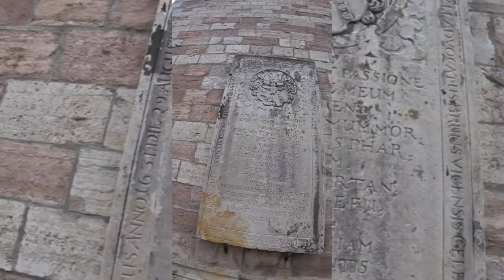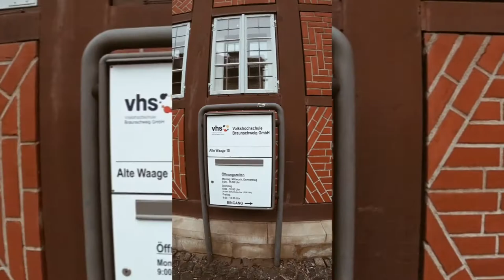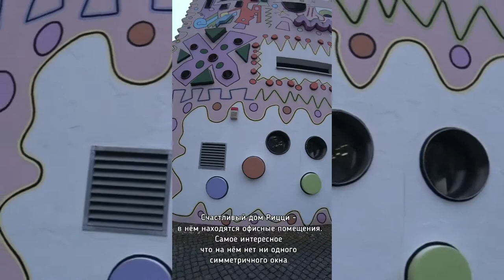ГОРОД БРАУНШВАЙГ/ обзор города / Гробница герцога Генриха Льва / Смешной дом Рицци / Прогулка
Сегодня мы прогуляемся по городу Брауншвейг, который находится в северной части Германии на земле Нижняя Саксония. Брауншвейг считается вторым по величине городом после Города Ганновер и насчитывает населения более 200 000 человек.

Сегодня мы посетим гробницу герцога Генриха Льва, его жены Матильды и других представителей герцогского рода.
Увидем статую Брауншвейгского льва. Проходим по площади Бургпляц. Ознакомимся с интересным зданием Альте-Вааге.
А так у нас появится возможность разглядеть необычные и абсолютно не похожие друг на друга окна у смешного дома Рицци, который является украшением города Брауншвайг.

Желаю вам приятной прогулки 🤗

Напишите в комментариях хотели бы вы вторую часть прогулки по этому городу.

Спасибо всегда ваша DAnMa